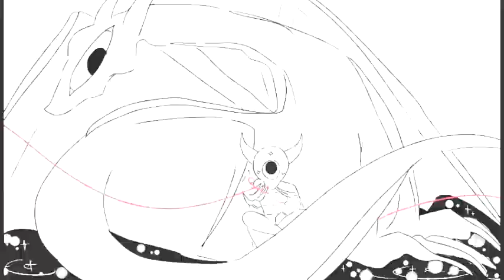LOSING MY MIND MEME - THE PROMISED NEVERLAND (SEVEN WALLS ARC)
THIS VIDEO MIGHT CONTAIN SPOILERS FROM THE PROMISED NEVERELAND MANGÁ!!

The characters and references belong to Kaiu Shirai and Demizu Posuka, the creators of The Promised Neverland. This fan-video was made for fun in order to celebrate the Mangá's Third Birthday.